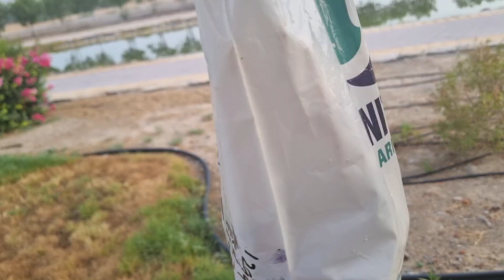KAWATAN NG DATES||GUMALA SA GUBAT||SHOUT OUT#ofwlife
Pamimitas ng dates at gumala aq sa gubat kasama na sa pag shout out sa mga founder ng mga team